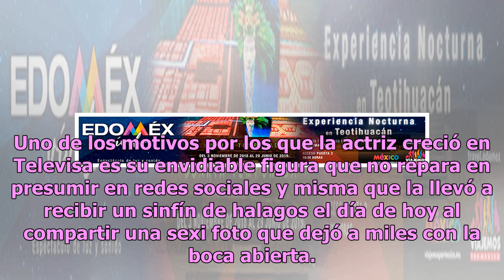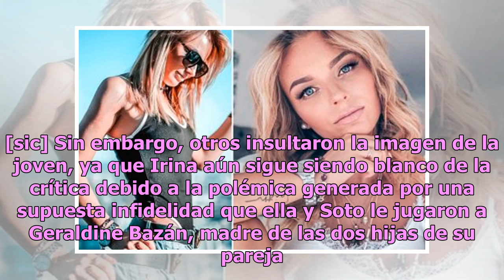Irina Baeva desata bajas pasiones con entallado vestido (FOTO)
Tras su relación con Gabriel Soto, la bella Irina Baeva sigue siendo el blanco de los medios que a toda costa buscan tener una exclusiva con la hermosa rusa de 26 años.